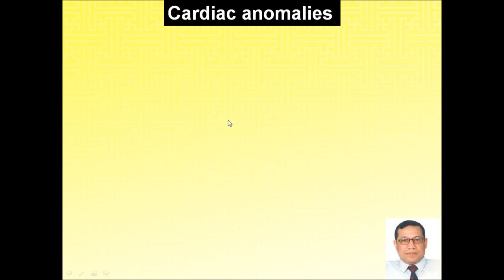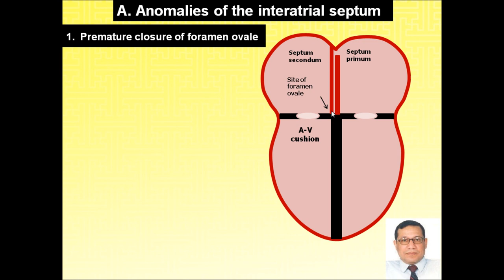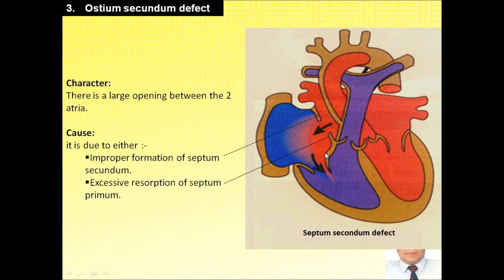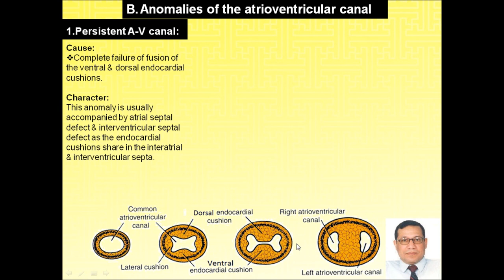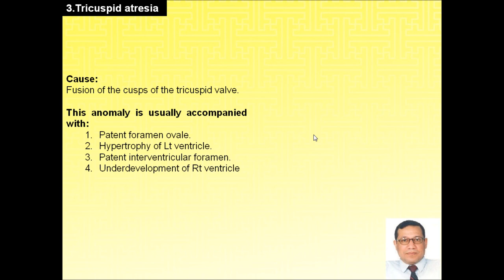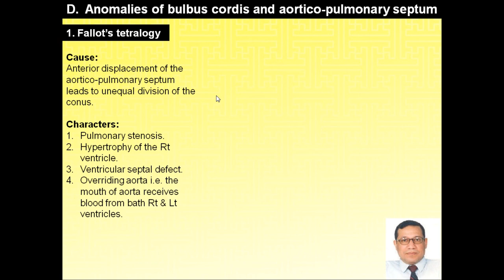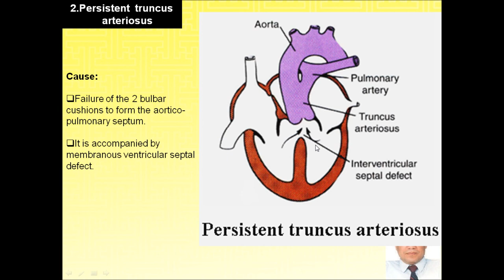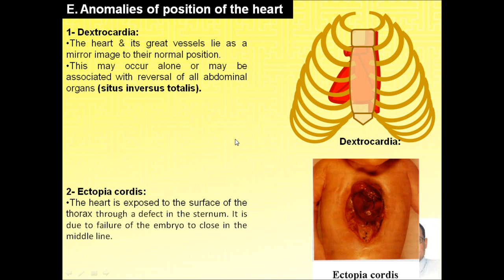9.Magdy Said ,Special Embryology, Cardiac anomalies.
أبنائي الاعزاء طلبة كليات الطب البشري والصيدلة والاسنان وكليات التقنية الطبية في كل مكان من وطننا العربي الكبير ممن استمع لمحاضراتى في مختلف الجامعات العربية التى درست بها وممن لم تسعدنى الظروف بالتدريس المباشر لهم أهدى اليكم هذا العمل المتواضع من شرح لعلم التشريح الأدمى والاجنة بلغة عربية وانجليزية مختلطة وأعد ان أجهز نسخة أخرى باللغة الأنجليزية لطلاب تلك التخصصات من غير العرب راجيا من الله العلي الكريم ان ينفعكم بما فيه وان ييسر لكم دراستكم الوعرة بتلك الكليات المتميزة وان تنتفع بكم بلادنا من مشرقها لمغربها واسألكم ان تدعو لى بالرحمة والمغفرة